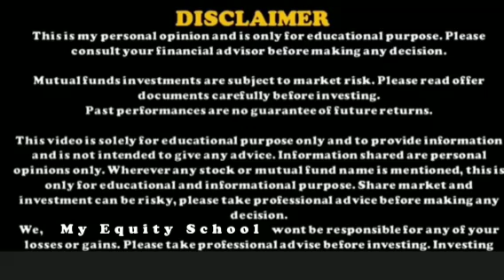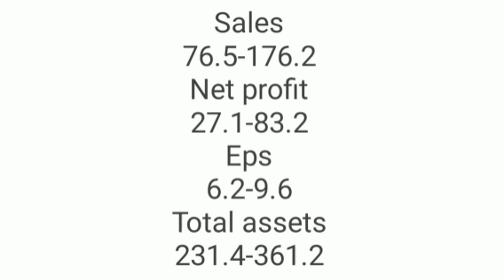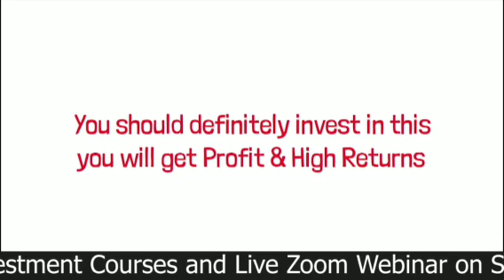₹6 मे मिल रहा है Mid India का Penny Stock